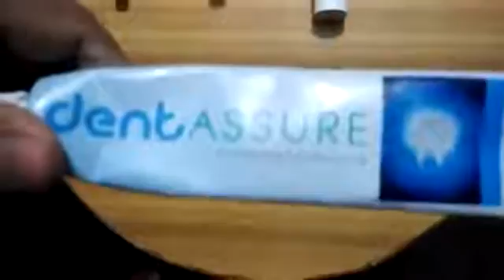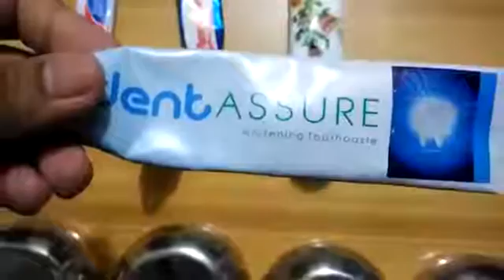Vestige Dentassure Live Demo